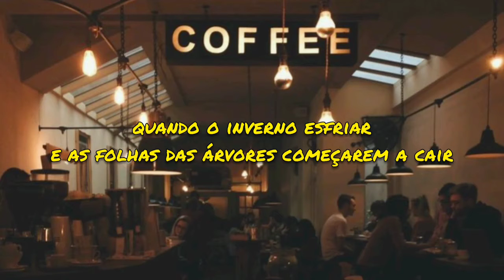Anthony Lazaro - Coffee Cup [Legendado PT BR]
⧐ SUPPORT  ⧏
Follow Anthony Lazaro

▸ i don't own the lyrics, song & pictures

video, send an e-mail to me and I'll take it down